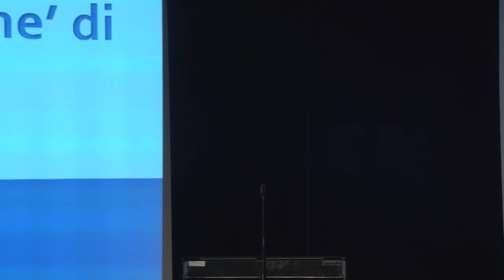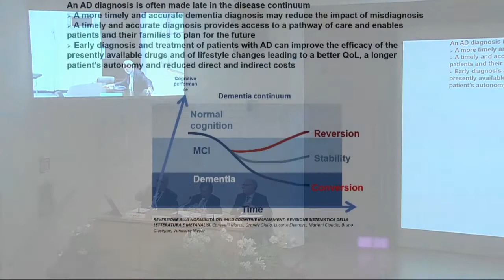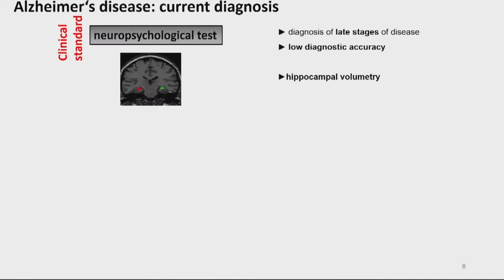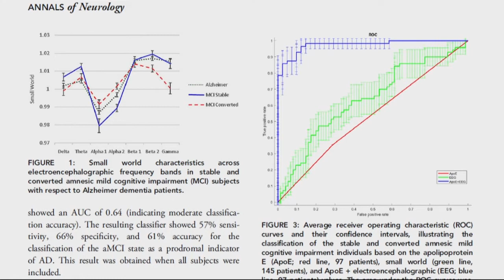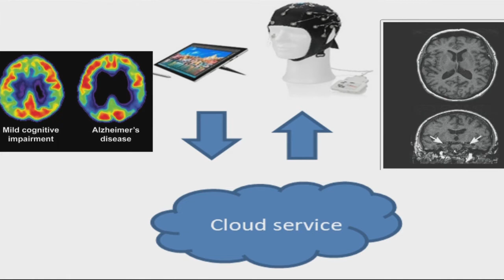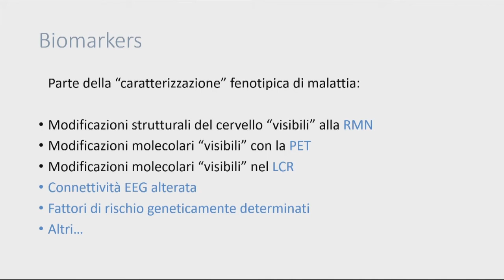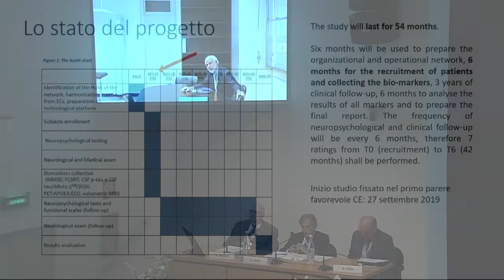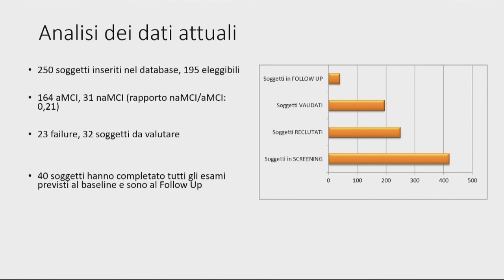Active Ageing 2019 | PAOLO MARIA ROSSINI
Direttore Area Neuroscienze, Fondazione Policlinico A. Gemelli IRCCS, Roma
Diagnosi precoce delle forme ‘prodromiche’ di demenza: l’esperienza italiana attraverso il progetto Interceptor